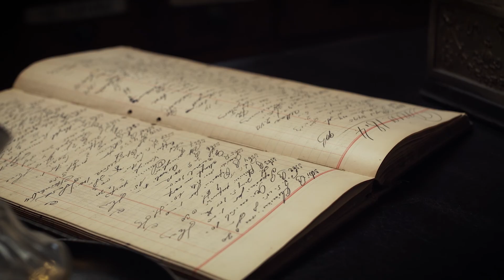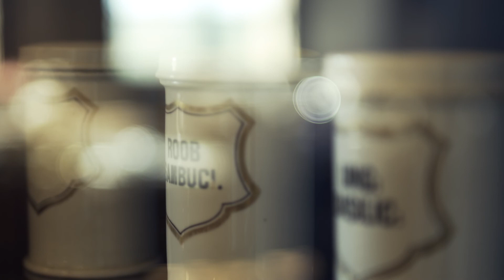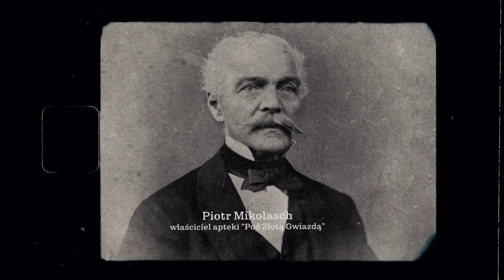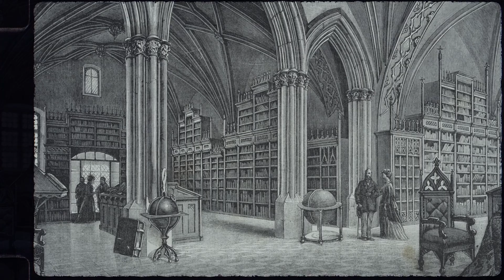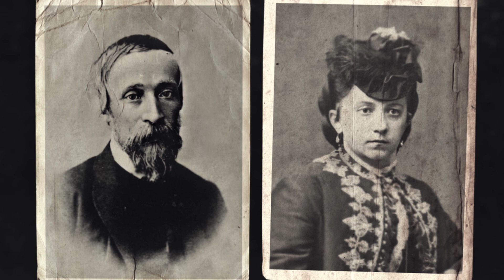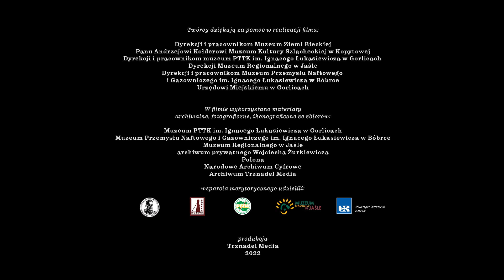Ślady Łukasiewicza odcinek 1 | english subtitles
Ślady Łukasiewicza – seria pięciu krótkometrażowych filmów dokumentalnych o prospołecznej działalności Ignacego Łukasiewicza na południu Polski. Ignacy Łukasiewicz, znany głównie jako pionier przemysłu naftowego, był również wielkim społecznikiem. Cykl opowiada historię działalności społecznej Ignacego Łukasiewicza przez pryzmat pięciu miejscowości, w których żył, pracował i pozostawił swoje ślady. Konsultacji historycznej oraz wywiadów udzielili lokalni historycy, muzealnicy z  Muzeum Regionalnego w Jaśle, Muzeum Przemysłu Naftowego i Gazowniczego im. Ignacego Łukasiewicza w Bóbrce, Muzeum PTTK im. Ignacego Łukasiewicza w Gorlicach i Uniwersytetu Rzeszowskiego oraz kustosze pamięci wielkiego wynalazcy. Za pomocą wielogłosu ekspertów, twórcy malują portret wielkiego romantyka, który swoje plany realizował ze skrupulatnością pozytywisty.

Produkcja: Narodowe Centrum Kultury

Producent wykonawczy: Trznadel Media

Reżyseria: Jakub Kowalczyk

Zdjęcia: Piotr Trznadel